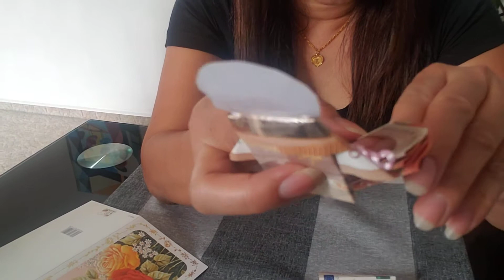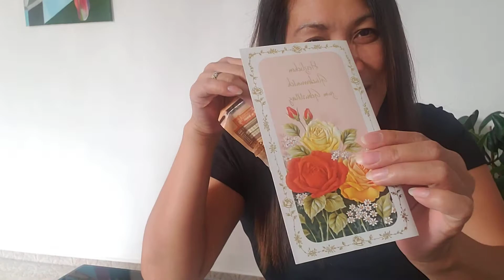Wow may pera na akooooo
Samahan niyo akong kalasin ang pera sa na nilagay ni mommy sa Birthday Card.